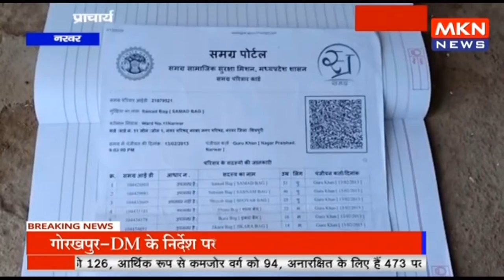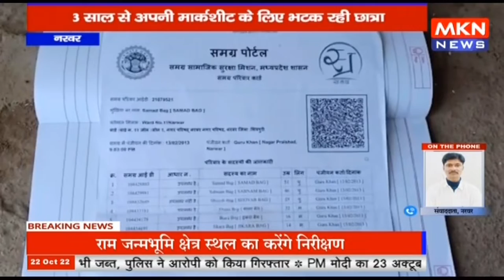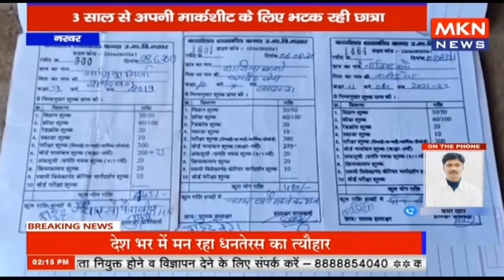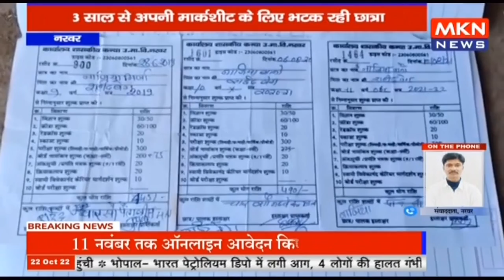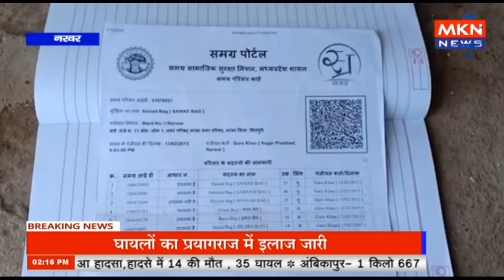नरवर - 3 साल से अपनी मार्कशीट के लिए भटक रही छात्रा, प्राचार्य मनोज भार्गव के मनमानी से छात्रा परेशा